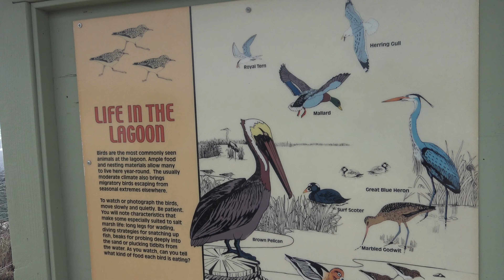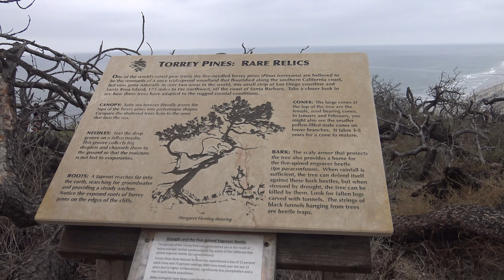Torrey Pines State Beach - Guy Fleming Trail, La Jolla - San Diego, California (7/24/2021)